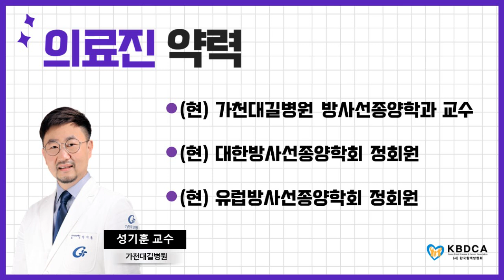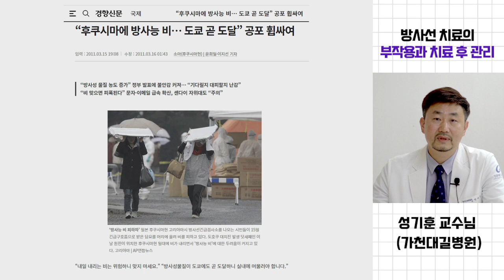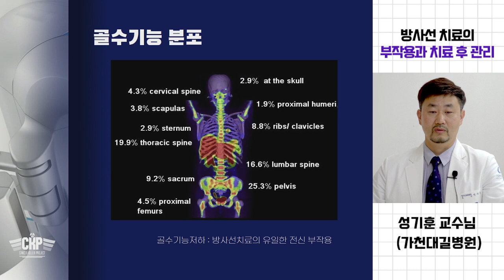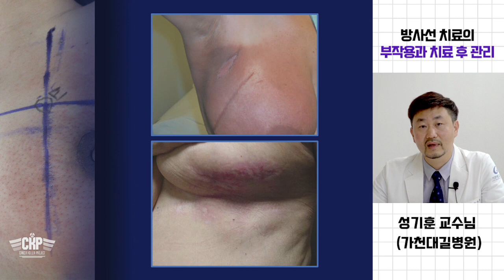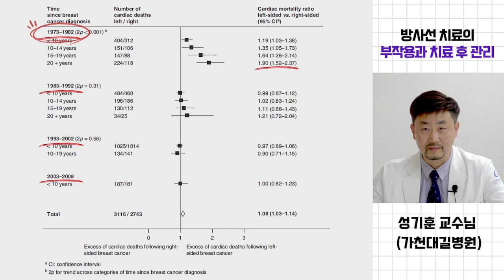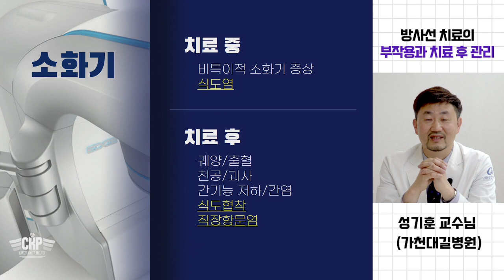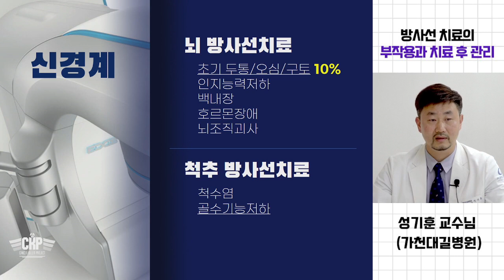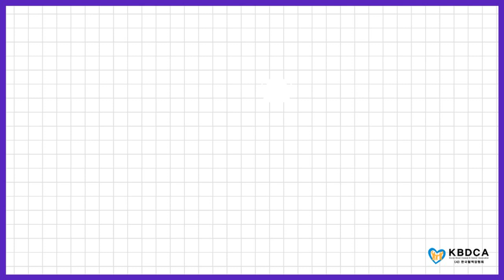[건강정보] 방사선 치료의 부작용과 치료 후 관리 / 질환별, 부위별 방사선 부작용 (가천대길병원 성기훈 교수)